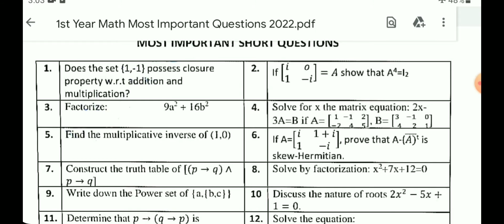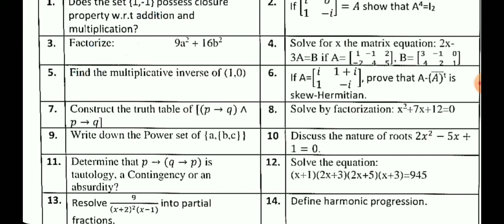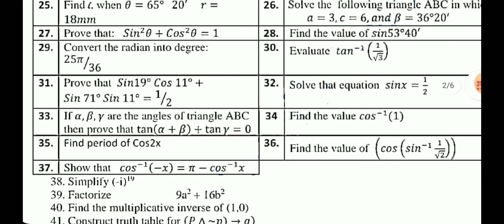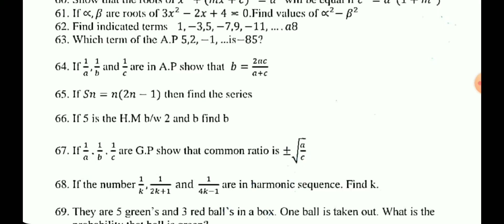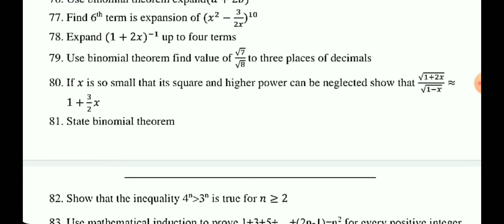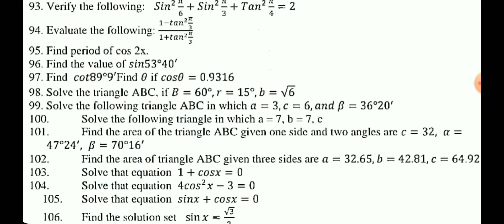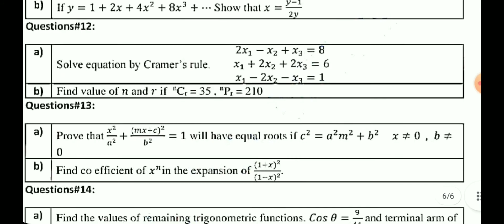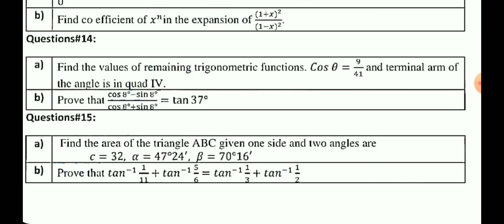The most important questions MATHEMATICS 11th for all Punjab boards.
MATHEMATICS 11, The most important questions,
most common maths exam questions
maths 11+ questions
11 maths questions and answers
maths 11+ questions
11 maths questions and answers
how many questions in 11 plus maths test
11 maths questions and answers
how many questions in maths gcse
11+ maths questions by topic
how many questions in the 11+
11 maths questions and answers
11+ maths questions by topic
maths questions for 11+
11 maths questions and answers
maths 11+ questions
11 maths questions and answers
maths 11+ questions
11 maths questions and answers
11 plus maths topic wise questions
11+ maths questions by topic
maths questions for 11 plus
11 maths questions and answers
11 plus maths topic wise questions
11+ maths questions by topic
why is maths the most important subject
11 maths questions and answers
11+ maths questions by topic
11 plus maths topic wise questions
why maths is the best subject
11 plus maths topic wise questions
11 maths questions and answers
maths questions 11 plus
11 maths questions and answers
11 maths questions and answers
11 plus maths topic wise questions
maths topics for 11+
11 maths questions and answers
maths 11+ questions
11 plus maths topic wise questions
11 plus maths topic wise questions
11 maths questions and answers
11+ maths questions by topic
11 plus maths topic wise questions
maths 11+ topics
11+ maths questions by topic
11 plus maths topic wise questions
11 maths questions and answers
maths 11+ questions
11 plus maths topic wise questions
11 maths questions and answers
maths 11+ questions
11 maths questions and answers
11+ maths questions by topic
maths 11+ questions
11 plus maths topic wise questions
11 plus maths topic wise questions
11 maths questions and answers
11+ maths questions by topic
11 maths questions and answers
11 plus maths topic wise questions
11+ maths questions by topic
maths 11+ questions
11 plus maths topic wise questions
11 maths questions and answers
year 11 maths topics
math questions year 11
11 maths questions and answers
11 plus maths topic wise questions
maths questions 11 year olds
11 plus maths topic wise questions
11 maths questions and answers
11 maths questions and answers
11 plus maths topic wise questions
maths 11+ questions
11 maths questions and answers
11 plus maths topic wise questions
11+ maths questions by topic
11 maths questions and answers
11 plus maths topic wise questions
11 plus maths topic wise questions
11 maths questions and answers
11 maths questions and answers
11 plus maths topic wise questions
maths reasoning questions 11+
11 maths questions and answers
11 plus maths topic wise questions
11+ maths questions by topic
11 maths questions and answers
11 plus maths topic wise questions
maths 11+ questions
11 maths questions and answers
11 plus maths topic wise questions
11+ maths questions by topic
maths 11+ topics
11 plus maths topic wise questions
11 maths questions and answers
maths 11+ topics
11 plus maths topic wise questions
11 maths questions and answers
11 plus maths topic wise questions
11 maths questions and answers
11 maths questions and answers
11 plus maths topic wise questions
11+ maths questions by topic
11 plus maths topic wise questions
11 plus maths topic list
11 maths questions and answers
11 plus maths topic wise questions

Past papers Mathematics 11,
Repeated questions math 11,
1st Year Math guess paper,
Math guess paper 1st Year,
Math 1st Year important questions,
1st Year Math guess paper
Guess paper Math 1st Year
Math 1st Year guess paper
guess paper 1st Year
1st Year Math pairing scheme
1st Year Math pairing scheme
1st Year Math guess
important long questions of Math 1st Year,
1st Year Math important questions
1st Year Math important short questions,
Old questions math 11
old short questions mathematics 1st year
1st Year scheme
1st Year Math pairing scheme
1st Year Math guess paper
guess paper of Math 1st Year,
1st Year Math important questions,
1st Year Math i
Math important short questions 1st Year,
Math 1st Year important long questions